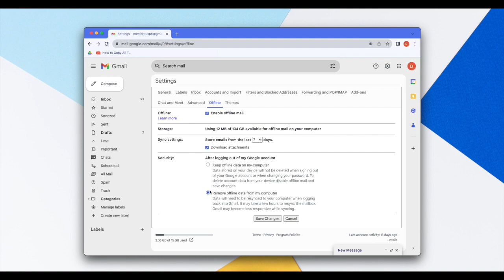How to Work Offline in Gmail | Google Workspace Tips